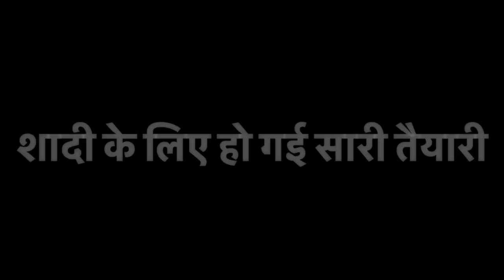की बहन की शादी के लिए सभी सजधज कर हो गए तैयार | कैसा लगा हमारा नया look ??